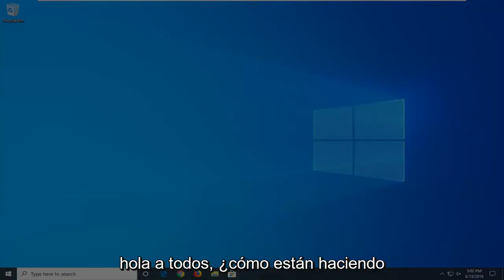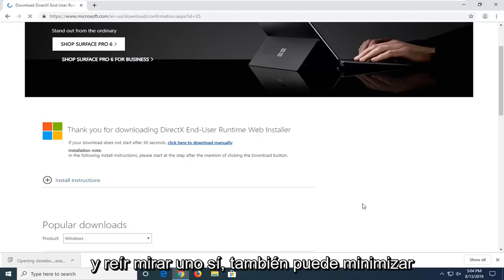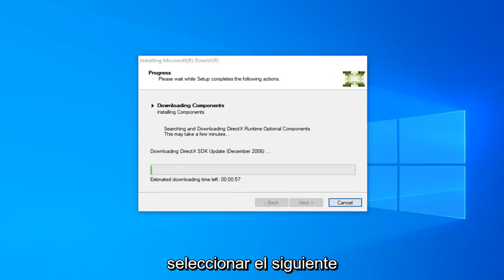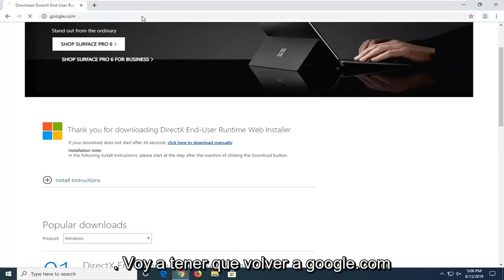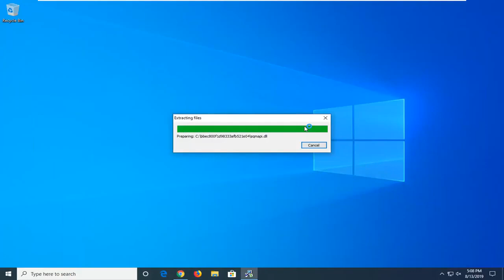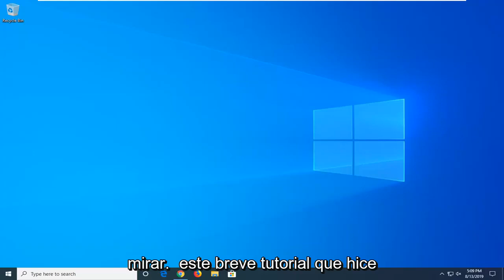Cómo reparar el error 0XC00007B en Windows 11/10 [Tutorial]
Cómo reparar el error 0xc00007b en Windows 10 y Windows 11.

Si ve este mensaje de error: "La aplicación no pudo iniciarse correctamente", probablemente se deba a que está intentando ejecutar un juego o programa y hay algo que no está del todo bien.

A continuación se presentan varios métodos, la mayoría de los cuales son simples, que puede usar para intentar corregir el error 0xc000007b. Es posible que solo necesite uno, pero en algunos casos necesitará una combinación de ellos.

Por lo general, verá este error cuando se mezclen versiones de Windows y aplicaciones de 32 y 64 bits.

Esta guía explica por qué ocurre el código de error 0xc000007b y presenta soluciones paso a paso para solucionarlo. Si le preocupa el error, siga leyendo y encuentre soluciones aquí. Hay una gran cantidad de errores de Windows que podemos encontrar al usar una computadora, como 0x80070057, 0x80004005, 0x80070005 y 0x80070002. Muchos de ellos son reparables, pero sigue siendo molesto encontrar errores, ya que se necesita demasiado tiempo y energía para buscar soluciones. El error de aplicación 0xc000007b es muy común y los usuarios pueden encontrarlo regularmente. Sin embargo, pocos usuarios saben cómo solucionarlo. Esto se debe a que este error puede deberse a varias razones y no existe una solución única que pueda solucionarlo. Aquí hablaremos de diferentes métodos para diferentes causas.

El error 0xc000007b es uno de los errores de Windows más molestos que los usuarios deben enfrentar en estos días al intentar ejecutar alguna aplicación (incluidos juegos como Fifa, GTA, Max Payne, Battlefield, Far Cry, Assassins Creed, Call of Duty y muchos otros juegos y aplicaciones que son bastante populares entre la gente).

El código de error 0xc000007b aparece principalmente como se muestra a continuación, pero también puede aparecer al acceder a alguna aplicación:

La aplicación no pudo iniciarse correctamente (0xc000007b). Haga clic en Aceptar para cerrar la aplicación.

El error 0xc00007b suele aparecer en tu sistema operativo Windows con el mensaje “la aplicación no pudo iniciarse correctamente”.

Este problema ocurre principalmente cuando intenta ejecutar aplicaciones que no son compatibles con la versión de Windows que está utilizando.

Seguir las líneas a continuación le mostrará lo que puede hacer para corregir el mensaje de error 0xc00007b "La aplicación no pudo iniciarse correctamente" y cómo evitar este mensaje de error en el futuro. 0xc00007b "la aplicación no pudo iniciarse correctamente". Hay varias razones por las que aparece el error 0xc00007b. La causa más común de este problema es la incompatibilidad entre las aplicaciones de 32 bits y las de 64 bits con su sistema. Un ejemplo de esto es cuando una aplicación de 32 bits intenta ejecutarse en un sistema de 64 bits.

En esta guía; enumeraré todas las soluciones como métodos que, según se informa, han funcionado para nuestros usuarios. Debe seguir cada método a partir del Método 1 y detenerse en el que funcione para usted.